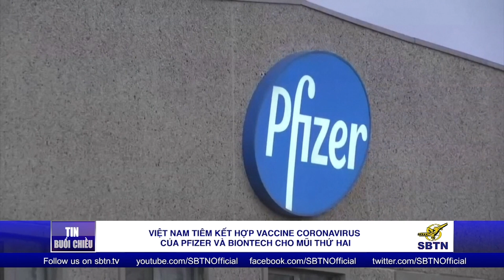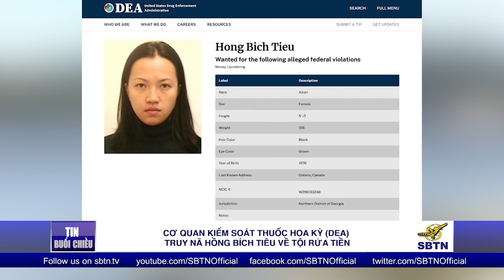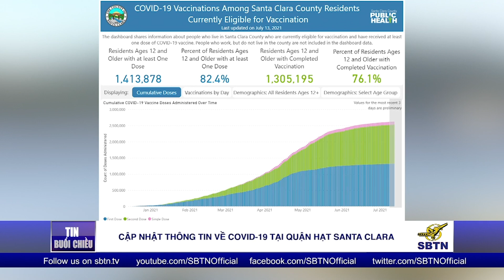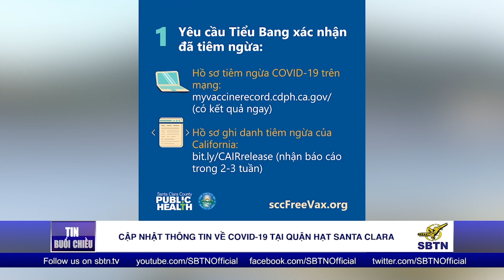TIN TỨC SBTN | 15/07/2021